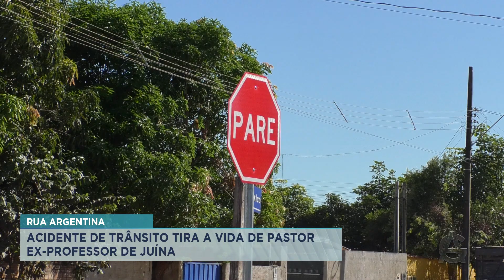Acidente de trânsito tira a vida de pastor ex-professor de Juína